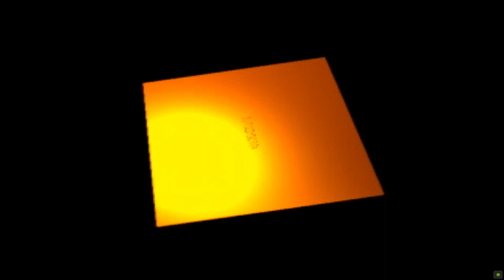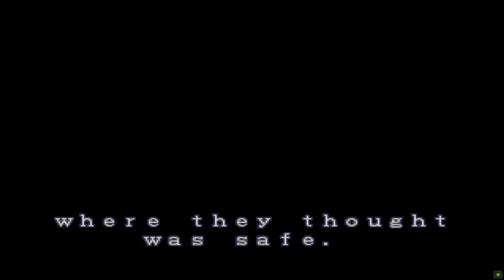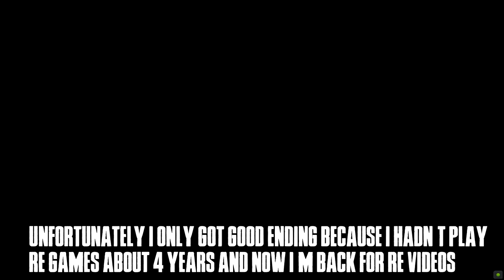Resident Evil 1: PS1 Pre-Final (January 31st 1996)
Welcome to Resident Evil: Alpha/Beta Gameplay. This videos of alpha/beta gameplay will show about different sound,room,animation e.t.c before to change final version.